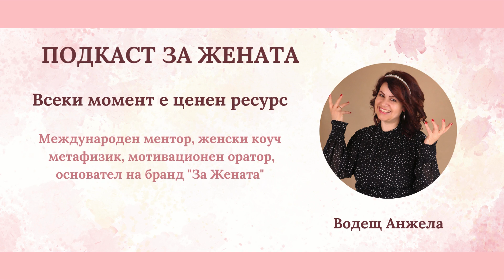ПОДКАСТ ЗА ЖЕНАТА - ВСЕКИ МОМЕНТ Е ЦЕНЕН РЕСУРС